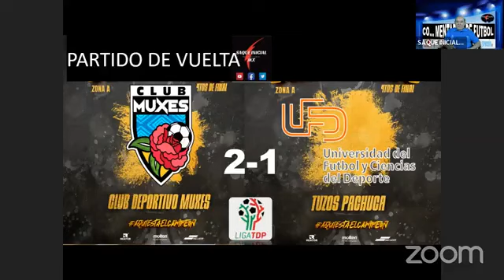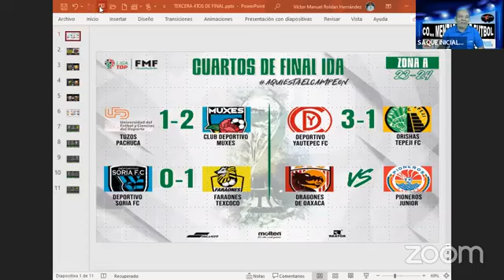América está más vivo .4Tos.de final en la TDP